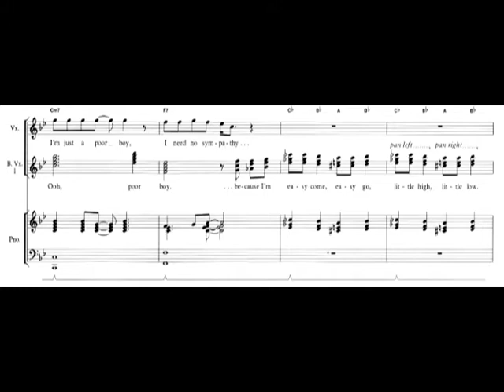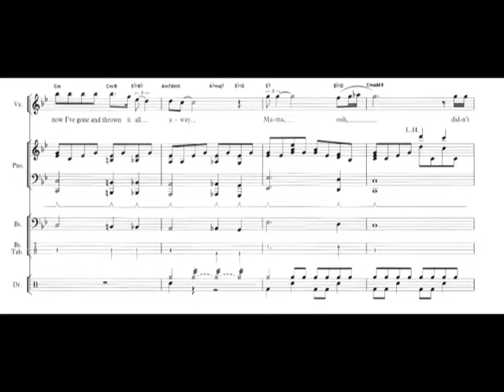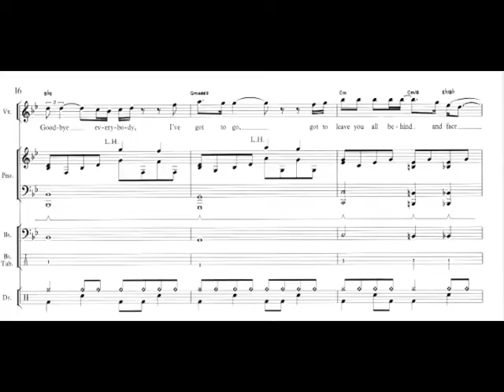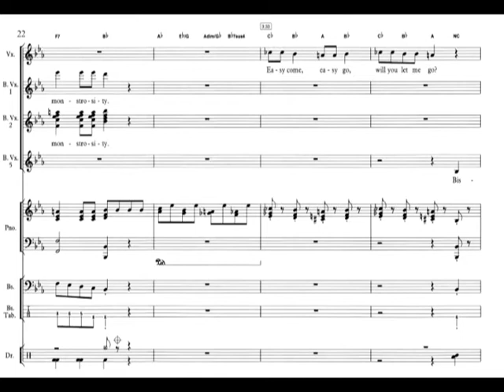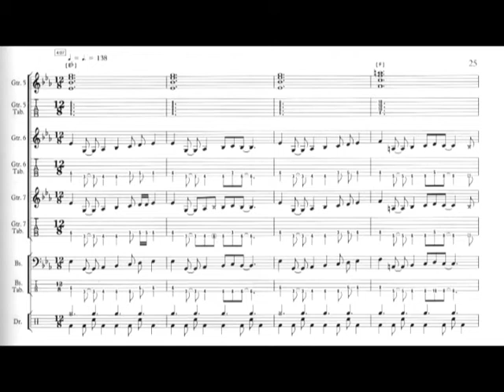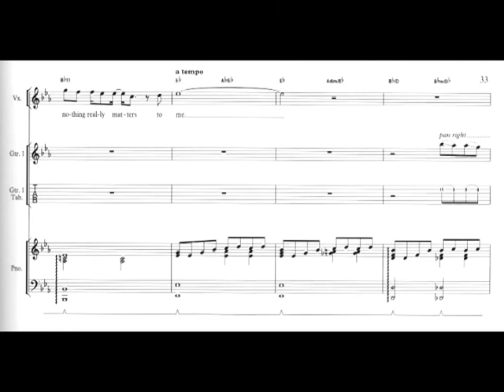Queen - Bohemian Rhapsody (1975) [Score-Video]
Queen - Bohemian Rhapsody (1975)